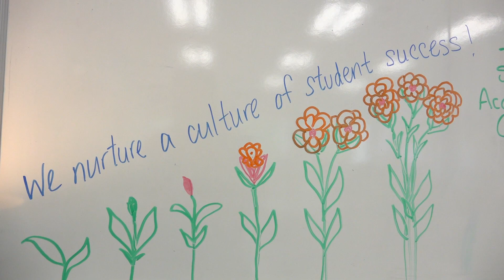English for Academic Purposes Program at Reading Area Community College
English for Academic Purposes (EAP) Program, formerly known as the academic ESL Program at RACC. Our EAP Program offers credit courses for bilingual Spanish/English and non-native English speaking students. In other words, our students are admitted to RACC, eligible for financial aid, and work toward their college degree. EAP courses are also available to those who only seek to improve their English language proficiency.

Our student population, both U.S. resident and international, is diverse. Our students come from 29+ countries, including the United States of America, and speak more than 42 languages.